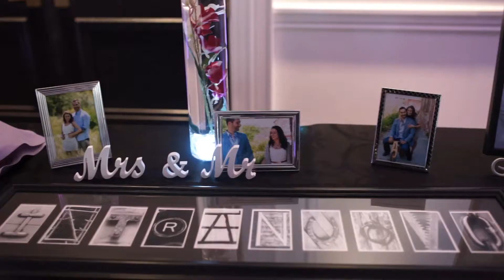Same Day Edit - Wedding - Erin and Damiano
Amazing SDE Wedding Day Edit from April 22, 2017